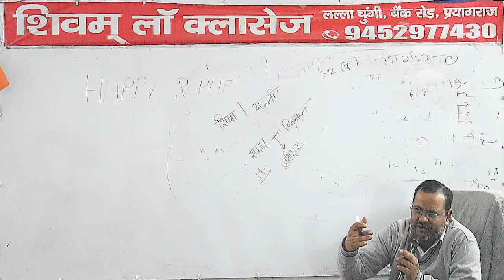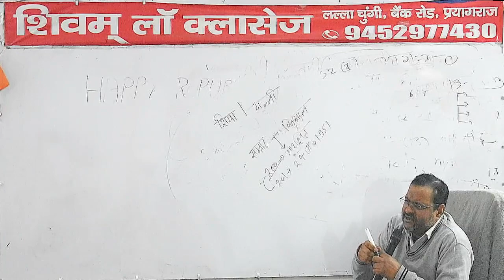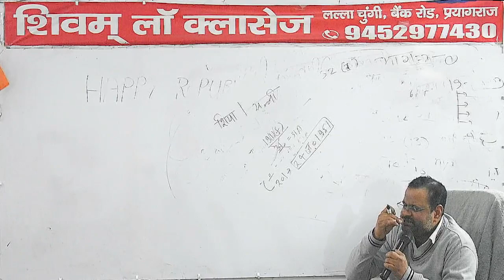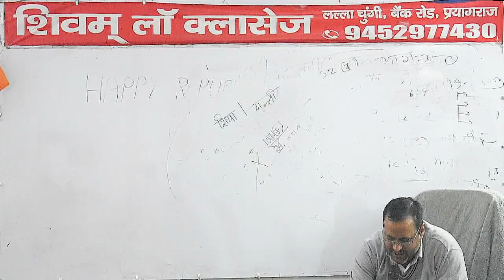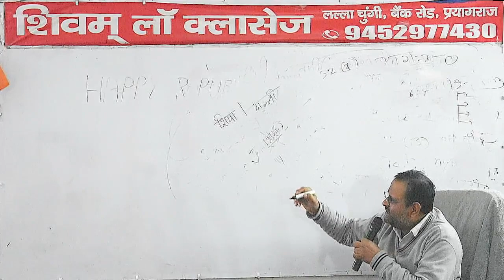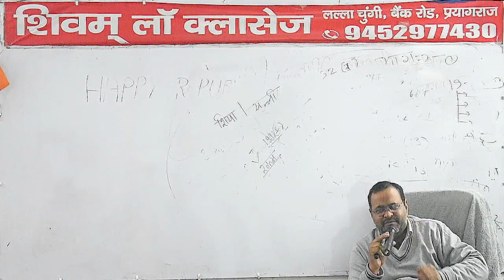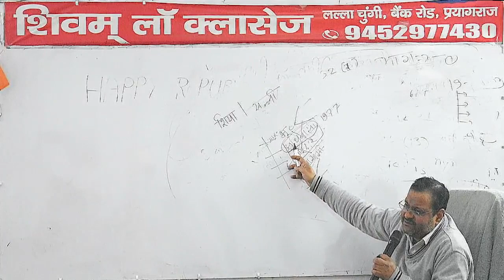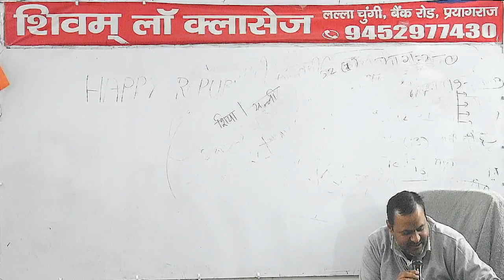Uttar Pradesh Revenue Code 01 16/02/2023